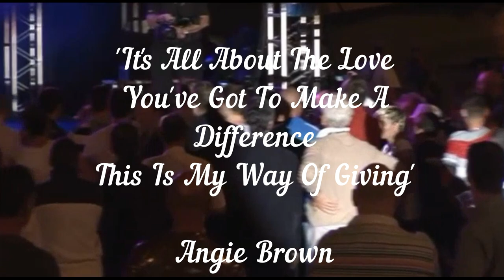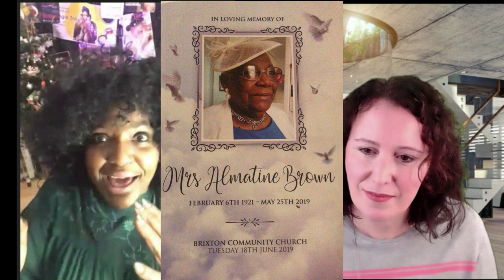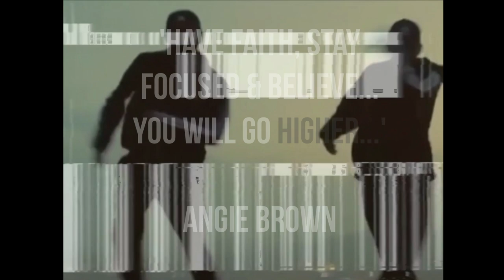Angie Brown, House Music Icon, shares life story, history & spectacular career with Sarah Barnes.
Angie Brown's career as a House Music legend and icon has spanned several decades. She exploded onto the scene as a world-class artist as the lead singer on the internationally successful 90's Bizzare Inc Hit 'I'm Gonna Get You'. She has performed with leading artists the world over.

As relevant today as ever, her newest single 'Higher', produced by Ollie Jacobs (Producer of The Prodigy) on Champion Records, is currently topping all the DJ charts including the Buzz & Dance charts.

In this video interview, Angie shares her family and life story of growing up, the daughter of first-generation Jamaican Windrush era immigrants. Angie's extraordinary determination and resilience and her entrepreneurial mindset are the direct results of her amazing background.

Angie is one of the most determined and life-affirming people you could ever meet who cares about everyone. We all have so much to gain from hearing her personal account of her life and of course her wonderful unique voice. She shares how she developed her voice, her experience of studying with the great singer, performer and vocal coach, Annette Battams aka Nettie and what it was like to work with the Rolling Stones members Ronnie Woods and Keith Richards.

 In this interview, you have the chance to be a fly on the wall and listen in to a very personal and open conversation and story. Angie also shares her latest venture into becoming a female DJ.

0 - 2,55 - Intro video montage
2:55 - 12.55 Angie explains the history of House Music
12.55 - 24:50 Angie shares about her families' experience of emigrating from Jamaica during the Windrush era.
24:50 - 37:00 Angie shares about her childhood in Brixton
37:00 - 40:00 Theatre school
40:00 - 42;25 The inspiration of Lena Zavaronni & Shirley Temple
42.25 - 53: 42 - The personal testimony of Annette Battams (Nettie Battams) on meeting teenage Angie and Angie shares about studying with Nettie and developing her voice
53:42 - 57:00 - Working with Keith Richards and Ronnie Wood (Rolling Stones)
57:00 - 1:02 - Open Mic Nights
1:02 - 1:08 =Bizarre Inc 'I'm Gonna Get You' = How it happened!
1:08 - 1:12 - Angie's life as a DJ during lockdown
1:12 - 1:18 - The new single 'Higher' produced by Ollie Jacobs
1:18 Outro Video Montage